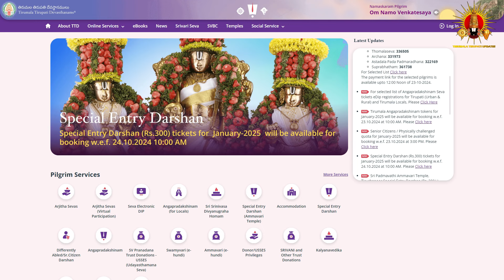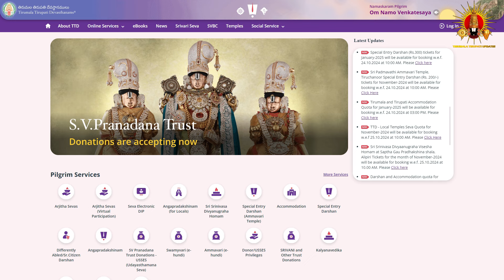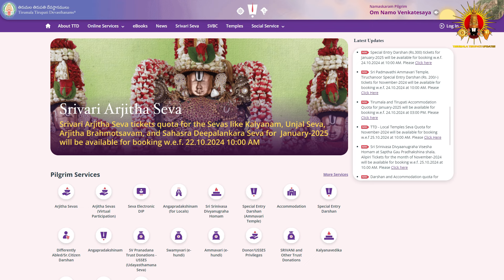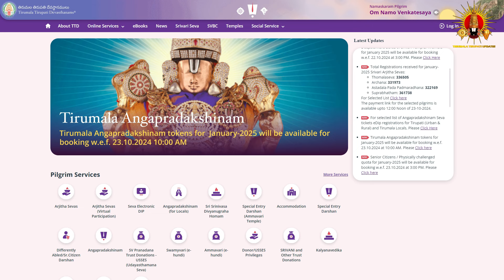Today release Angapradakshinam, Senior citizens & Physically challenged Quota,darshan tickets update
Dear Pilgrims…!!!

Welcome to our Official Tirumala Tirupati Updates YouTube Channel…!!!

For  Latest Updates, News, and Songs about Tirumala Tirupati Lord Venkateswara…!!!

Daily Updates about Tirumala Darshan…!!!

We are here to provide you a valued information about Lord Venkateswara and Tirumala Daily Updates…

How to book Srivari Arjitha Seva Electronic Lucky DIP Registrations tickets step by step in Live ||

Tirumala tourist places || Tirupati Ticket Booking || How to Booke Romms in Tirumala TTD Online || Tirupati Offline room Booking ||
TTD Special Darshan Ticket Booking Telugu || Tirupati Ticket Counter || Tirumala Seva Tickets Booking || Tirumala Present Situation ||
Types of Darshan in Tirumala || Hoe to Book Break Darshan in Tirumala || Tirupati Tour Plan telugu || Tirumala theerthams list ||
Tirupati Most Visiting Places || How to check TTD Darshan tickets online || Tirupati SSD Tokens timings || TTD Homam Tickets Booking ||
Things to know Before Going to tirumala || How to Book VIP Darshan Tickets in Tirumala || Tirupati 300 rs tickets offline ||
Tirupati SSD TOkens Timings || TTD VIP Break Darshan Rules || How to Plan for Tirupati Darshan || How to Book Cottages in tirumala online ||
Tirupati Balaji Special Darshan Ticket || Tirupati top 10 tourist places || Tirupati VIP Darshan Ticket Offline || Tirupati daily tickets ||
When tirupati special darshan start || Tirupati SSD tokens places ||Tirupati Bus ticket With darshan ||